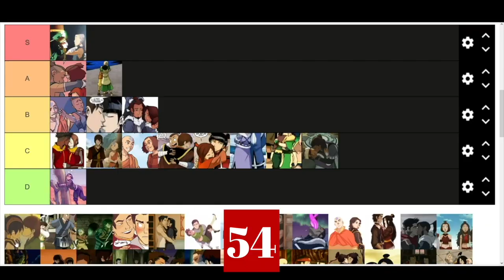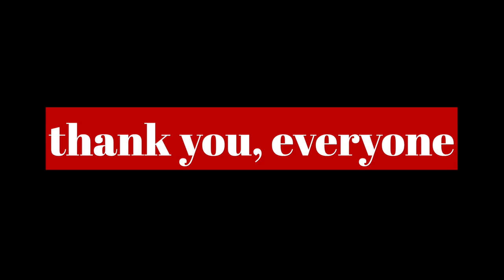1 word from our first 100 videos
find the hidden message...